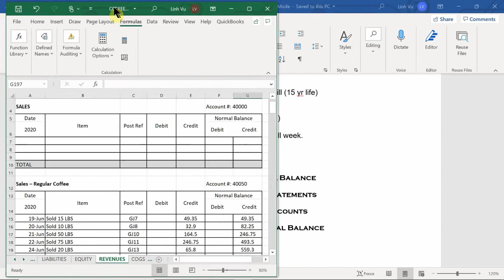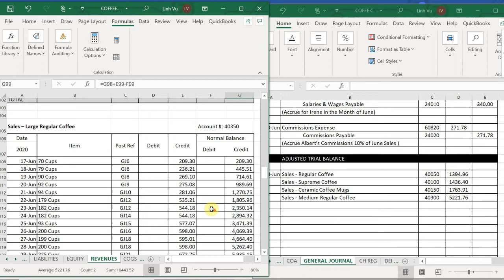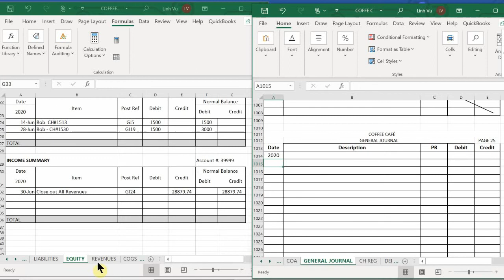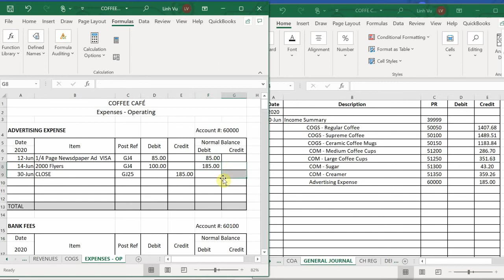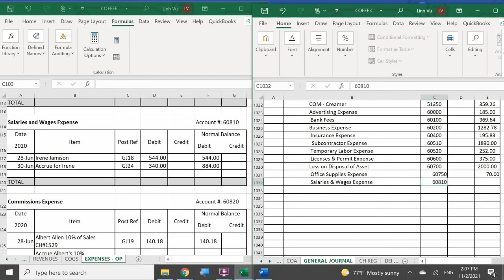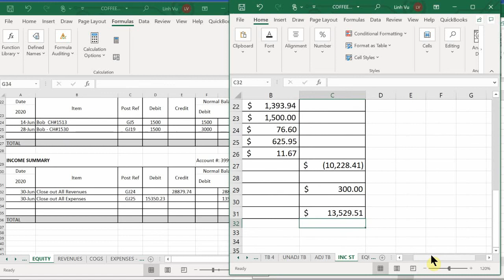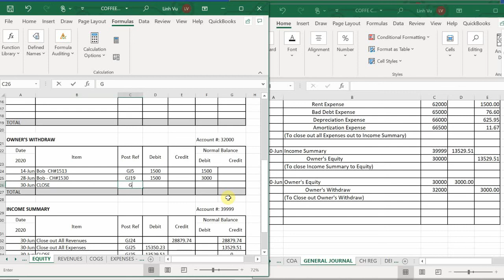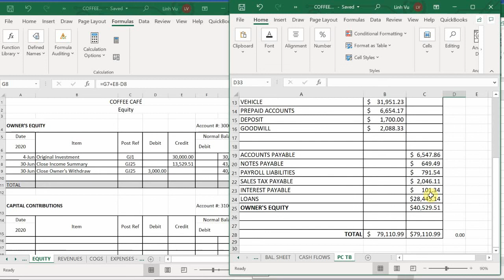PM ACCT 8.2 COFFEE CAFE CLOSING P2